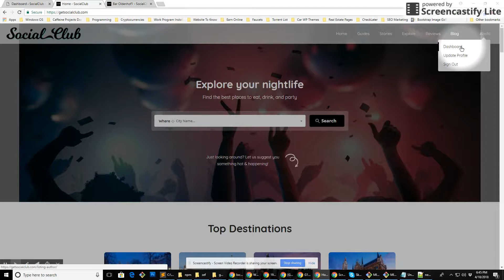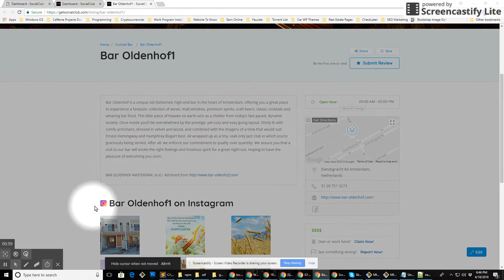Video Screencast for Instagram API Submission